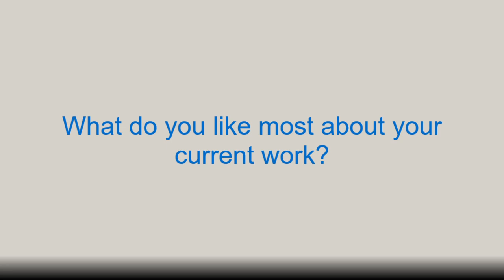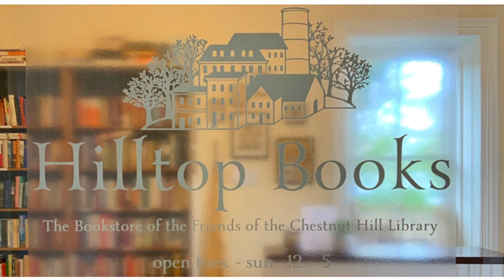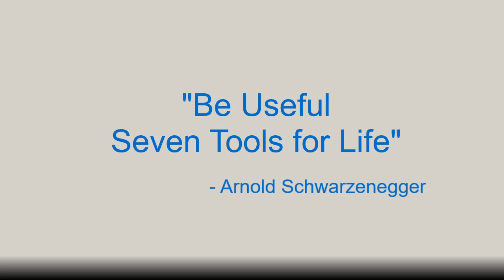Member Spotlight: Leslie Shure, D.O., FAAP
Meet new Chestnut Hill Rotary member, Leslie Shur. She is an experienced consultant and leader in Medical Affairs and Medical Safety with the acumen to assess clinical and commercial value vs product risk. She is also a retired pediatrician and has years of experience working in the pharmaceutical industry. In this video, she speaks about her experience joining Rotary and what attracts her to the work of the organization.

Timestamp
0:00 Introduction
0:27 Occupation as a pediatrician, pharmacist, and consultant
2:00 Why I love my work
2:28 Pickleball, piano, pinochle...
4:00 Volunteer work: Medical mission in the Dominican Republic, migrant farm workers' children
5:27 Why did you join Rotary?
8:00 Arnold Schwarzenegger, "Be Useful; Seven Tools for Life"